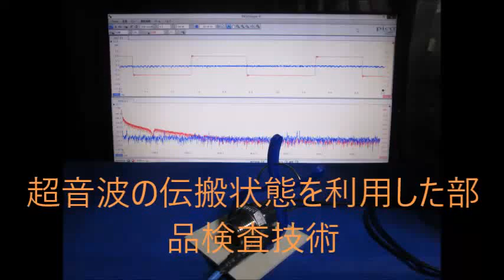超音波を利用した表面検査実験 Ultrasonic experiment